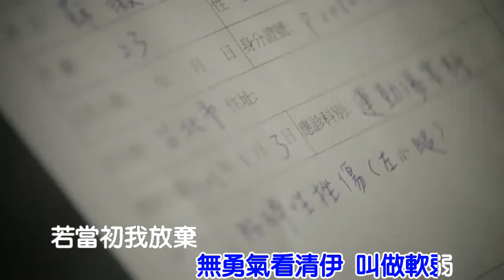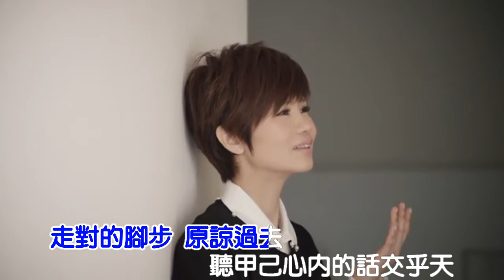黃乙玲 原諒過去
歌后就是歌后~不同時期有不同的特色